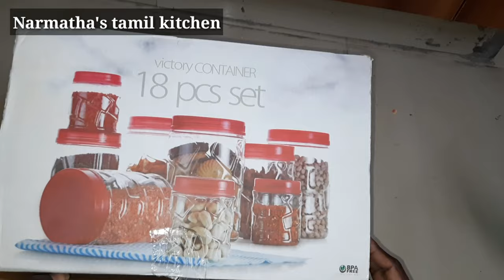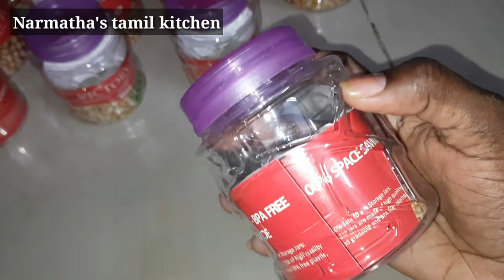சின்ன கிச்சன் மலிவான விலையில் அழகாக அமைப்பது எப்படி??? Kitchen organization ideas|meralink shopping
🔥COD Available 🔥